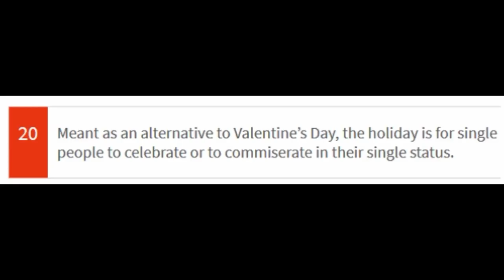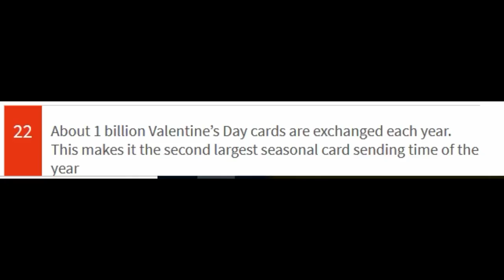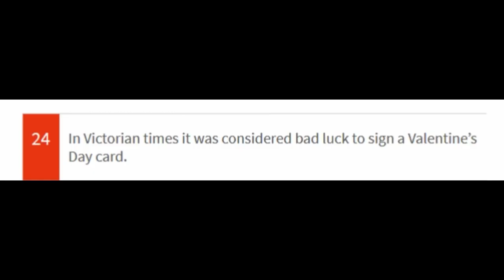5 Facts on Valentine's day (Without Music)